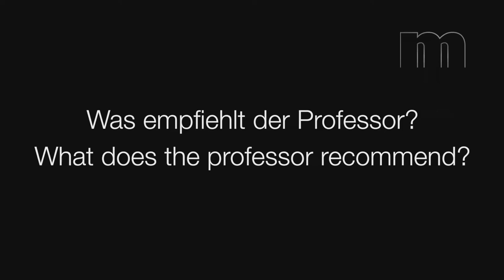Praxiskooperation mit RTL II, Mercedes-Benz Consulting & Medienforen Leipzig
Macromedia-Praxiskooperation – Pitchen fürs Projektteam

Mercedes-Benz Consulting, RTL 2, Medienforen Leipzig – drei Unternehmenspartner, mit denen Studierende der Hochschule Macromedia im Jahr 2017 kooperierten. Unter Leitung von Prof. Dr. Alyosh Agarwal bearbeiteten ca. 60 Bachelor- und Master-Studierende Aufgabenstellungen im Kontext des digitalen Wandels. Für die Mitarbeit in den jeweiligen Projektteams bewarben sich die Studierenden in einem internen Pitch.

In diesem Clip schildern Praxispartner und Studierende ihre jeweiligen Erwartungshaltungen beim Kick-off-Meeting.

Macromedia Cooperation Projects – Pitching Practice
Mercedes-Benz Consulting, RTL 2 and Medienforen Leipzig were among the industry partners of Macromedia University in 2017.
Led by Prof. Dr. Alyosh Agarwal approximately 60 Bachelor- and Master-Students worked on various tasks in the context of digital transformation. An internal pitch decided on the company assignments.

In this video industry professionals and students talk about their mutual expectations.

Kamera: Alina-Viviana Crocamo, Evet Hermez (Studentinnen Film und Fernsehen B.A.)
Schnitt: Matthias Klima (Student Film und Fernsehen B.A.)